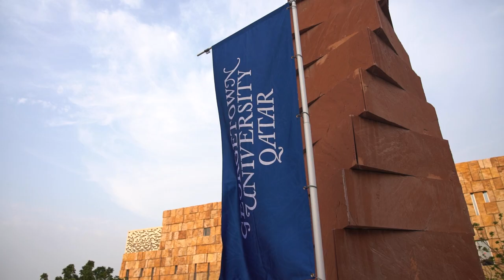Highlights: New Students Convocation Class of 2027